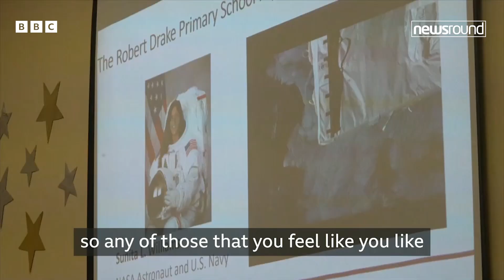What's it like living on the space station? | Newsround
A primary school gets the chance to talk to astronauts on the ISS.

for tips about what to do if you are feeling sad about what you've seen, heard or read.